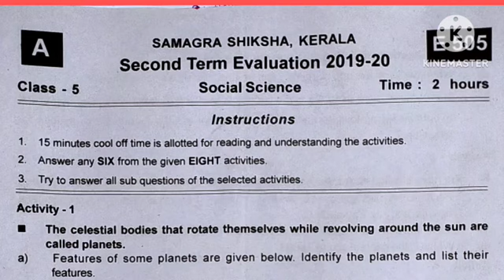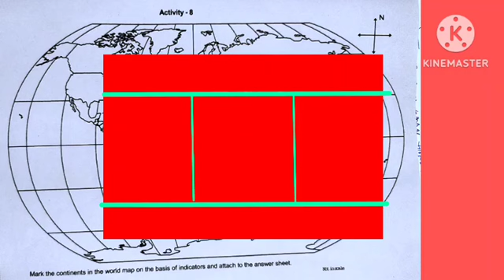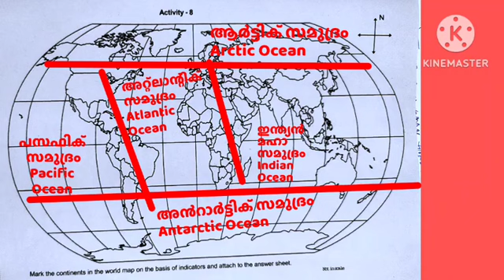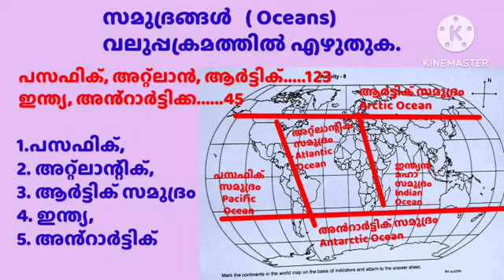Std 5 social chapter 6, Class 5 Christmas exam how to mark oceans in outline map kerala syllabus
അഞ്ചാം ക്ലാസിലെ സോഷ്യൽ യൂണിറ്റ് 5  ഭൂമി വിശദമായി പഠിക്കാം. അർദ്ധ വാർഷിക പരീക്ഷയ്ക്ക് ചോദിക്കാൻ സാധ്യതയുള്ള ചോദ്യവും ഉത്തരവും.

അഞ്ചാം ക്ലാസിലെ മറ്റുവിഷയങ്ങളുടെ നോട്ടുകൾ പാഠങ്ങൾ കാണാൻ

ക്ലാസ് 5 കണ്ടാലറിയാത്തത്  ശ്രീ നാരായണഗുരു ,
കഠിന പദങ്ങൾ,
സദൃശ പദങ്ങൾ
പുസ്തകത്തിലെ എല്ലാ പഠനപ്രവർത്തനങ്ങളുടേയും ഉത്തരം,
ഉപന്യാസം,
മുൻ വർഷ പരീക്ഷാ ചോദ്യങ്ങൾ

അഞ്ചാം ക്ലാസിലെ സയൻസ് അർദ്ധ വാർഷിക പരീക്ഷയുടെ ചോദ്യപേപ്പർ ഉത്തരങ്ങൾ ഗ്രേഡിങ് ഇൻഡിക്കേറ്റേഴ്സ്.ഇതിലെ പല ചോദ്യങ്ങളും കേരള psc പരീക്ഷക്ക് ചോദിക്കാൻ സാധ്യയുള്ള ചോദ്യങ്ങൾ ഉൾപ്പെടുന്നതിനാൽ മത്സരപരീക്ഷ എഴുതുന്നവർക്കും പ്രയോജനപ്പെടും.